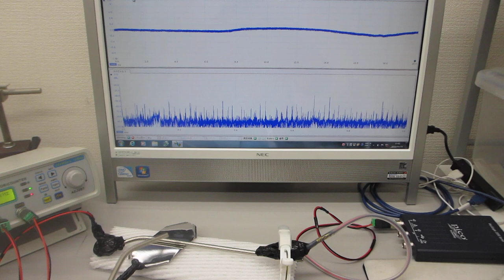音と超音波の組み合わせ技術（超音波システム研究所）